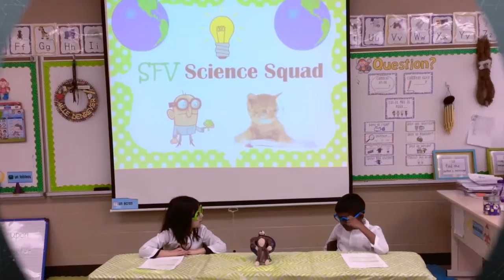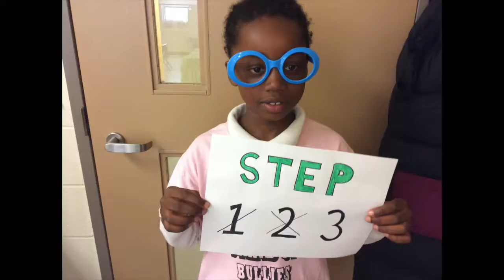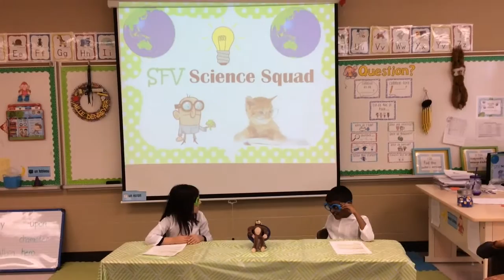Happy Planet Bag - Episode 1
This video will teach you all about the Happy Planet Bag project. Students will receive their bags in a couple weeks, so keep an eye out for our next SFV Science Squad videos.
Here's to being plastic-free SFV... and look good doing it!